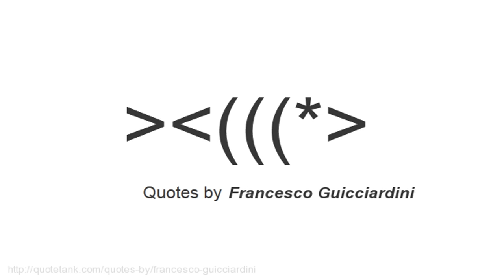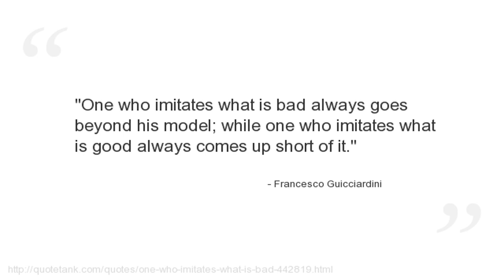Francesco Guicciardini Quotes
Who is Francesco Guicciardini?
An Italian historian and statesman.\" A friend and critic of Niccolò Machiavelli, he is considered one of the major political writers of the Italian Renaissance.